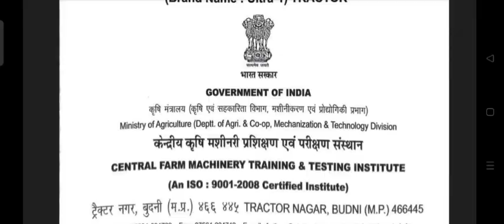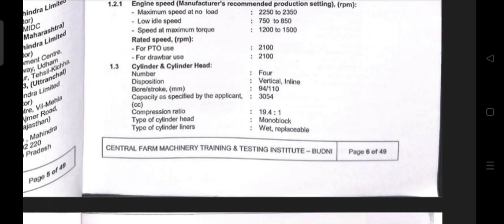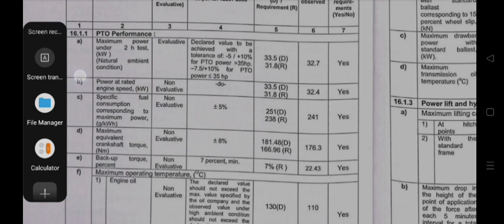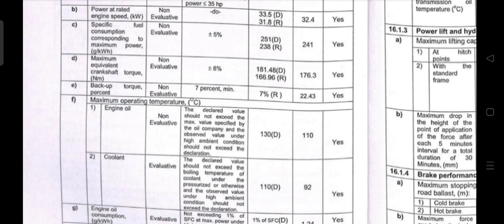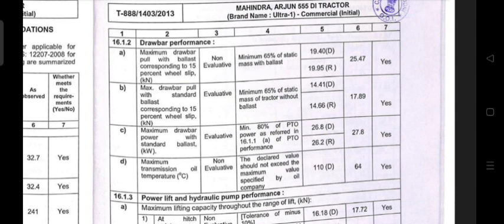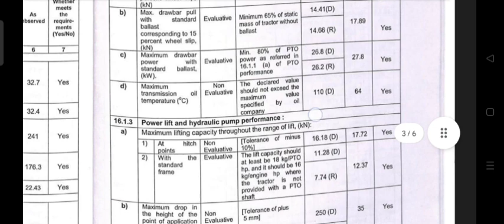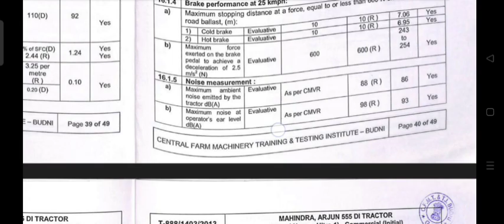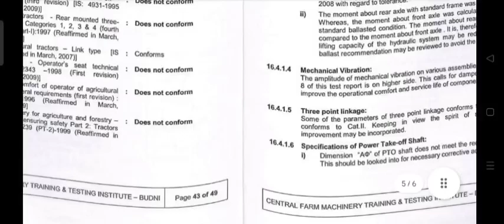know about Mahindra Arjun 555 ultra -1 tractor | test report of Mahindra Arjun 555 ultra tractor 🤓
know about Mahindra Arjun 555 ultra -1 tractor | test report of Mahindra Arjun 555 ultra tractor @sudarshanmohurle9208

sathiyon Maine is video me Mahindra Arjun 555 di ultra tractor ke test report explain Kiya hai
your query:-

mahindra arjun 555 ultra 1
mahindra arjun 555 ultra 1 dlx
mahindra arjun 555 ultra 1 2023
model
mahindra arjun ultra 1 555 di side
gear
mahindra arjun 555 di ultra 1 dlx
mahindra arjun 555 ultra
modified
mahindra arjun 555 ultra 1 plf
sudarshan mohurle (INDIA)